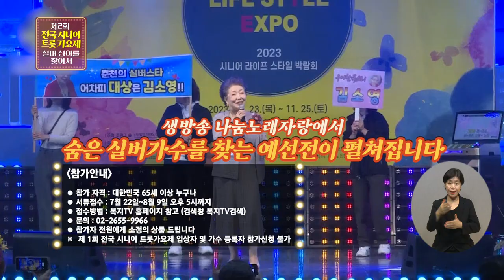8월 9일까지 접수기간 연장! 액티브 시니어를 위한 '제2회 전국시니어트롯가요제' 예선 참가자를 모집합니다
제2회 전국 시니어 트롯 가요제 예선 모집 기간 연장!

참가자격 – 대한민국 65세 이상 누구나 참여 가능
신청기간 – 7월 22일 ~ 8월 9일 오후 5시까지